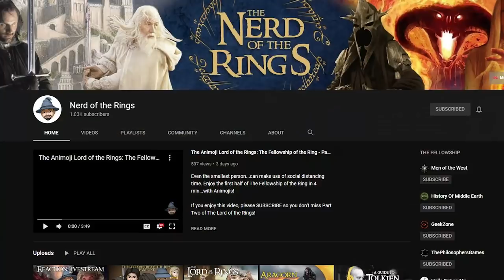The Destruction of the One Ring - Brought to Life | Tolkien Reading Day 2020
The Destruction of the One Ring is the climax of the Lord of the Rings, and it brought about the final defeat of the Dark Lord Sauron and the dawn of a new age upon the world of Middle-earth. Thank you all so much for watching and for joining me here on Tolkien Reading Day! As always, a great thanks to the online artists whose visual works made this video possible! If you are one of the artists, please let me know and I will post your name and a link to your work in this description!

Peter Sheppard
Chris Ortner
Kyle Wetzel
Lane Grimes
Diego Perez
Berni McCoy
Daniel Orlandi
John Crowley
Jonathan Putnam
Rasmus Hansen
Susan Henry
Atlas
Jennifer Wood
Ryan Warren

The first and second songs were developed and produced by my associate Galafee.

Many related and/or used art come from these artists and sources:
Ted Nasmith: